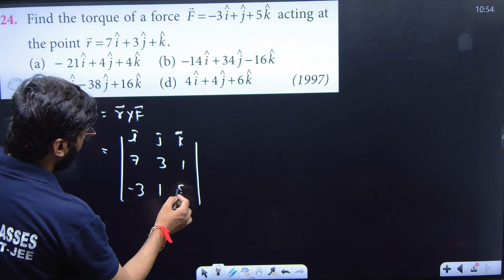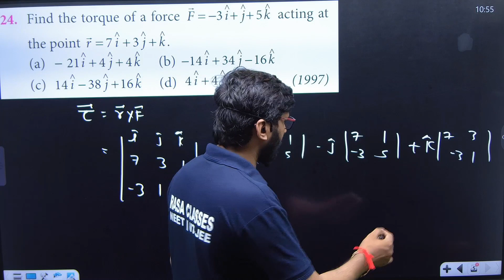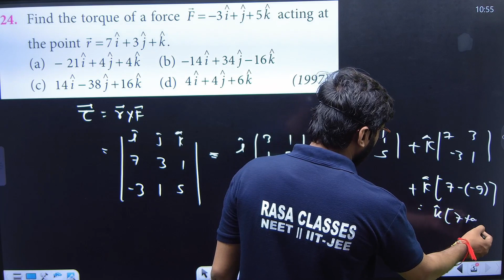Find the torque of force F = -3i + j + 5k acting at the point r = 7i + 3j + k .....................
Q.no.  24...Find the torque of force F = -3i + j + 5k acting at the point  r = 7i + 3j + k ..
(a)  -21i + 4j + 4k
(b) -14 i +34j - 16k
 (d) 4i + 4j +6k